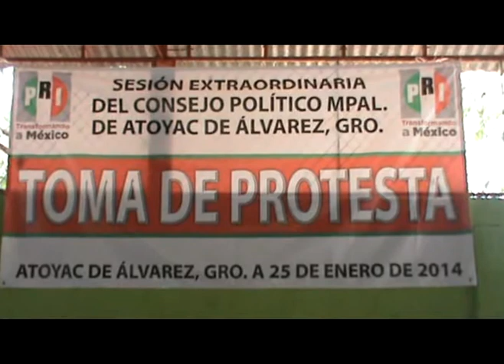PALABRAS DEL PRESIDENTE DEL CDM DEL PRI, YAHIR PÉREZ GALLARDO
La militancia exige una estrecha relación y de contacto directo con la gente, destacó Pérez Gallardo en su arenga política. Reportero Clever Rea Salgado, para GRADO CERO PRESS.